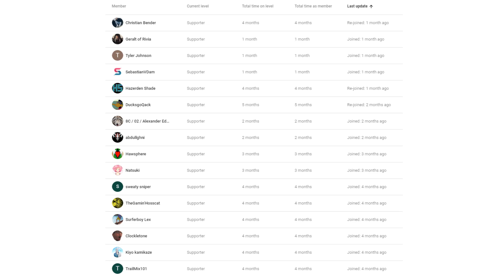Strix Feels HORRIBLE After This Nerf! - Paladins PTS Gameplay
Welcome back to another video! In this one we're checking out the Strix nerf on the PTS coming in the next patch! Strix got a fire rate nerf on his sniper rifle, going from firing every second to firing every 1.25 seconds. This is a pretty substantial dps nerf, and it will make him much easier to flank.